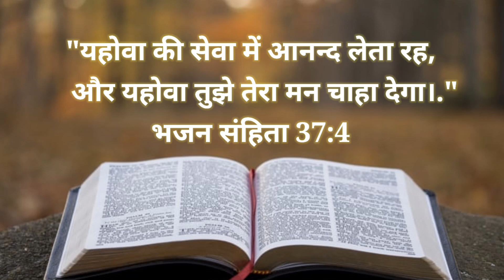प्रभु में प्रसन्न (Delight in the Lord)||Lalrema Sailo|| NEAU Media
A NEAU MEDIA PRODUCTION